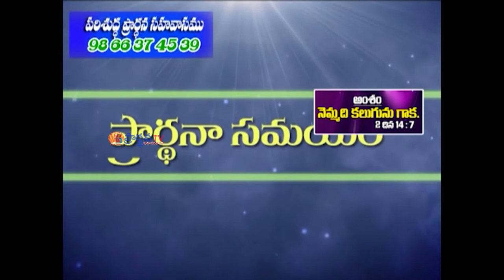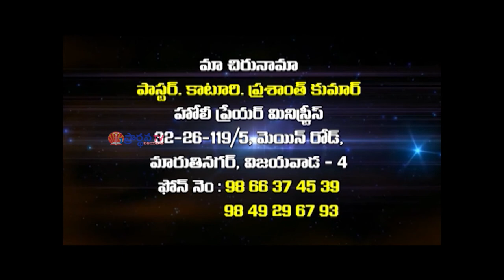prasanth garu 15-08-2018 Katuri Santha Thomas Garu అంశం : నెమ్మది కలుగును గాక